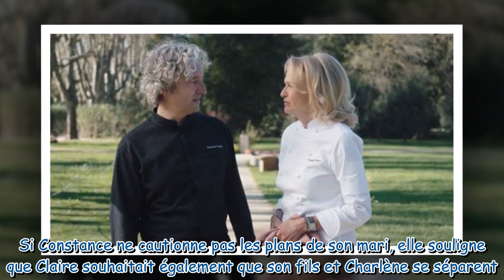Ici tout commence (spoilers) :une ancienne élève revient et la guerre est déclarée entre Teyssier et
Ici tout commence (spoilers) :une ancienne élève revient et la guerre est déclarée entre Teyssier et le clan Armand